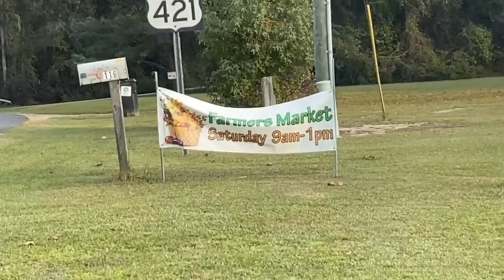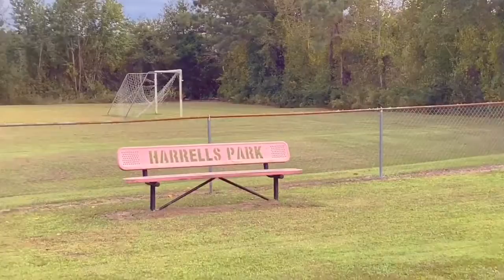GRANDBABIES GOT ME ON THE SLIDE! VLOGTOBER WEEKENDER!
Park and pumpkin fun with my grandbabies